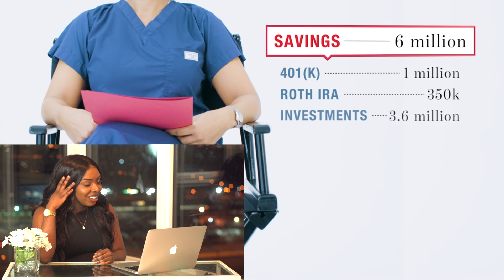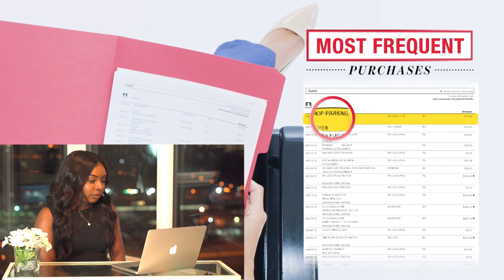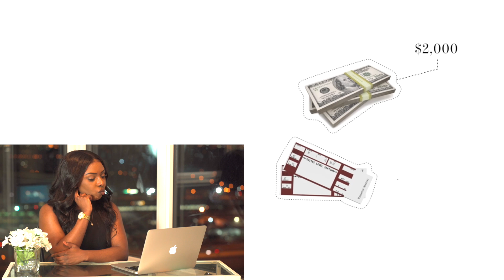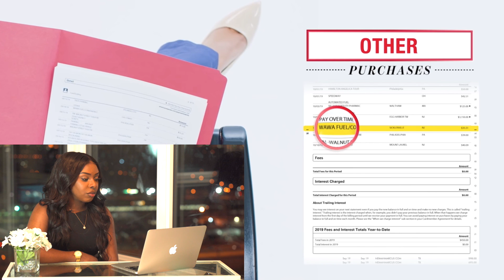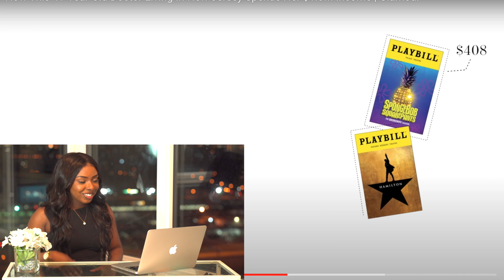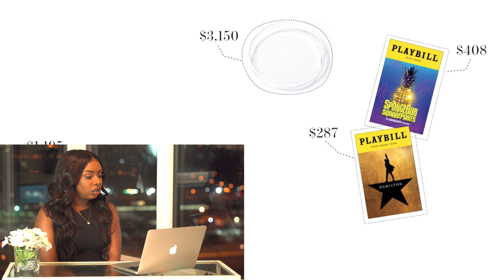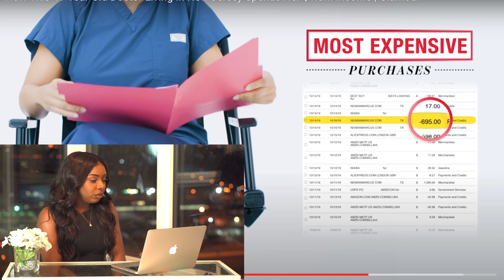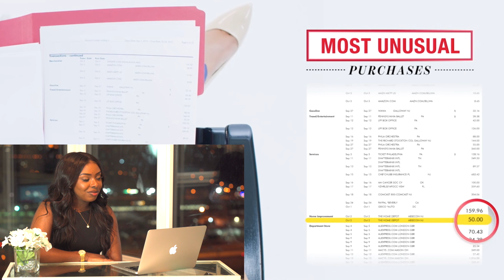41-Year-Old Doctor Living In New Jersey Spends Her $1.3 MILLION INCOME | Reaction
Hey Friends! In today's video, we’re reviewing a video by Glamour called How This 41-Year-Old Doctor Living In New Jersey Spends Her $1.3M Income. I absolutely love the transparency in this video and it gets the discussion started surrounding personal finances, budgeting, saving, and investing. It was interesting to see how much debt she had in student loans versus her savings portfolio. It was also pretty dope to see that she shops at AliExpress! Let me know what your thoughts and comments are down below!

10 PASSIVE INCOME Ideas To Make MONEY WHILE YOU SLEEP

How To BUDGET AND SAVE MONEY | Take CONTROL of Your Personal Finances

8 ONLINE SIDE HUSTLE IDEAS for 2020 That You Can WORK FROM ANYWHERE and START TODAY

5 WAYS To INVEST in Your Future With LITTLE to NO MONEY

14 SIDE HUSTLE IDEAS for 2020 That You Can START TODAY with LITTLE TO NO MONEY

How to MANIFEST Your DREAM LIFE in 2020 | LAW OF ATTRACTION TIPS

CAMERA THAT I USE: